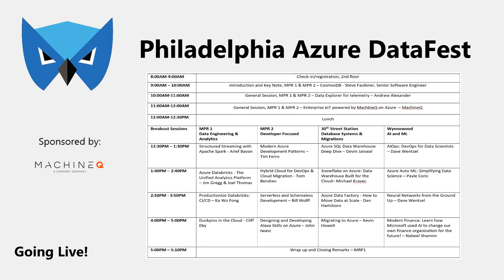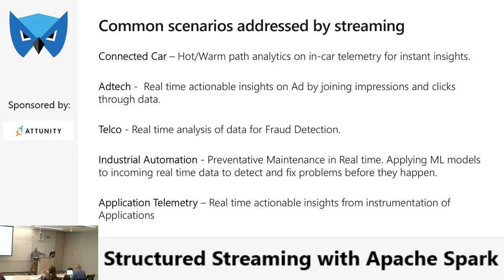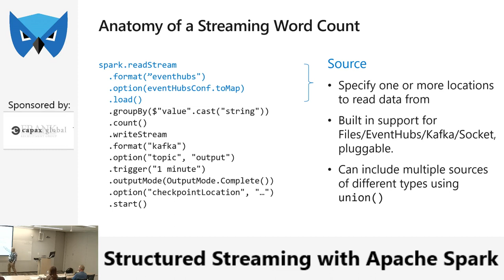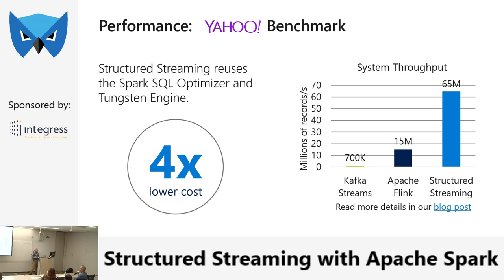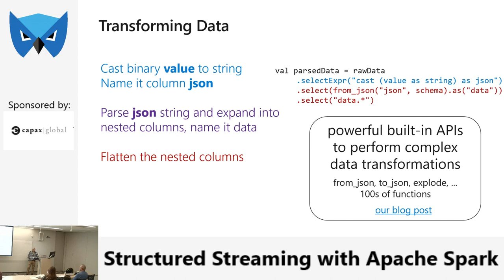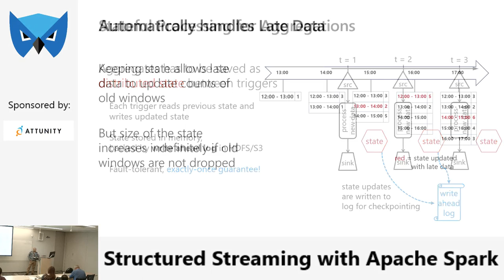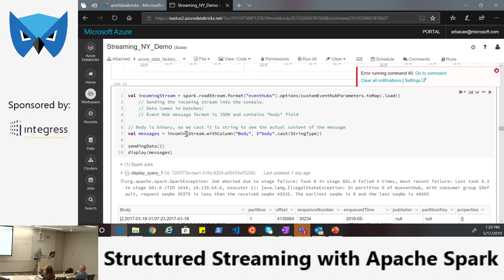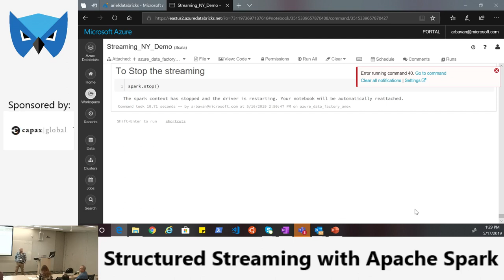2019.05.17 - Structured Streaming in Apache Spark